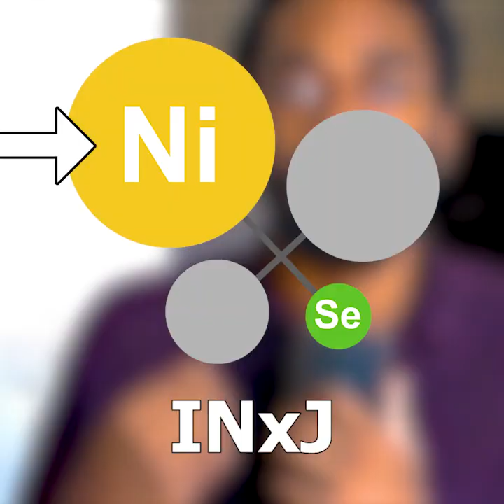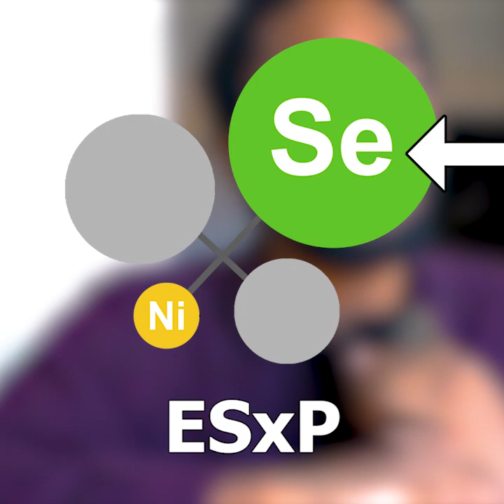Pourquoi les INTJ et INFJ Ont un Mauvais Ni (Intuition Introvertie)